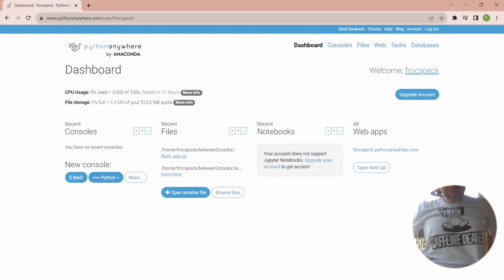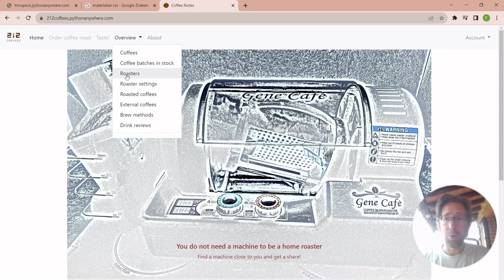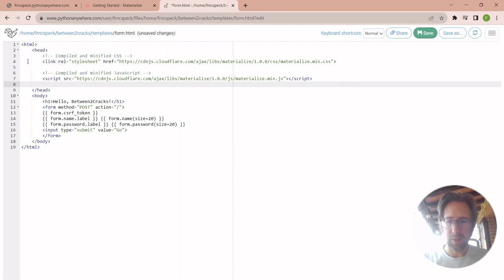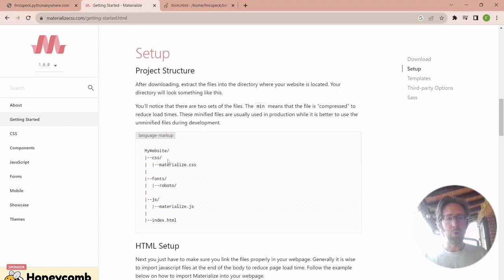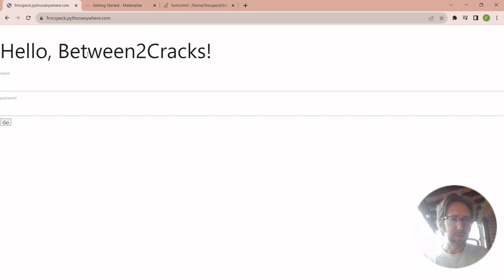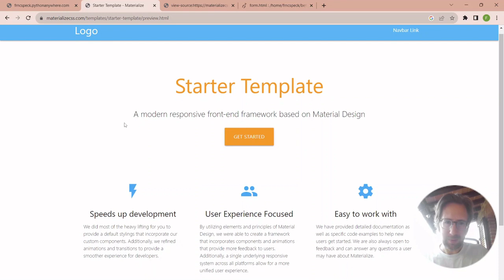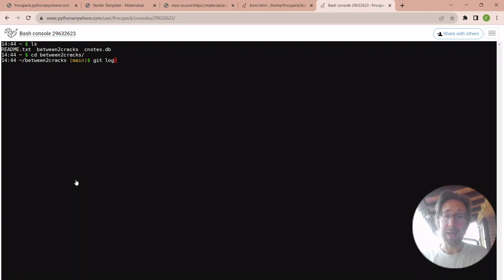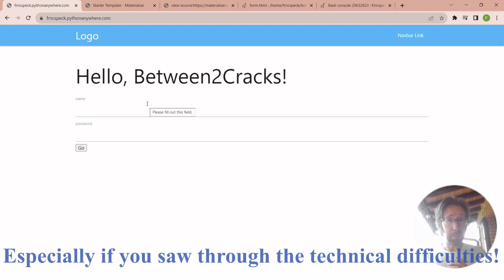Coding Coffee in Python - Materialize that frontend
In the fifth episode of the coding coffee programming tutorial, we try to apply material design to our rudimentary website.

(there were some technical difficulties with the audio, so be prepared for some extra challenges in executing the steps of the tutorial)